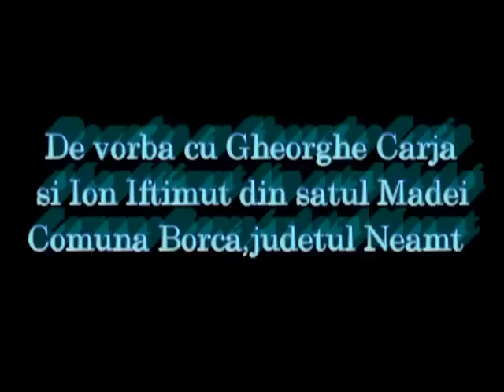Amintirile plutasilor de pe Bistrita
Despre cum se plutarea pe raurile Bistrita si Neagra Brosteni, intr-o discutie inregistrata de Danut Andronic, in data de 1 mai 2007 cu Gheorghe Carja si Ion Iftimut din satul Madei,comuna Borca,judetul Neamt